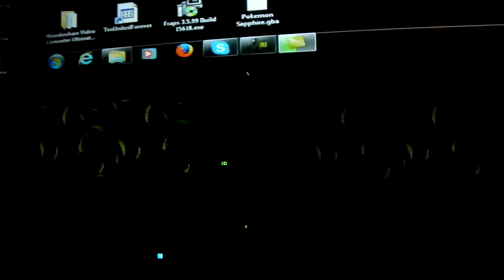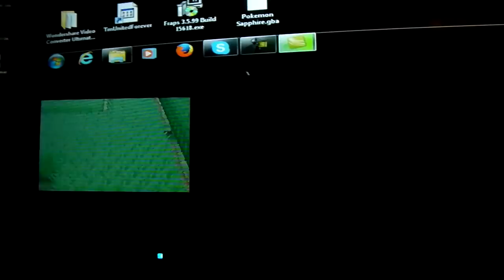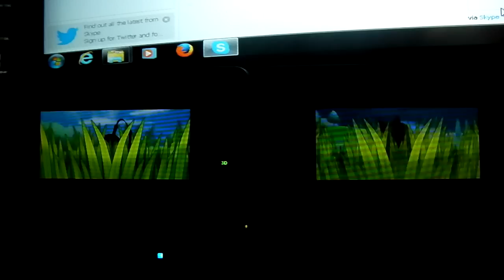[LIVE!!] Shiny Illumise in Friend Safari in Pokémon Y!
4th Illumise. Y U NO SHINE BUTTERFREE!!